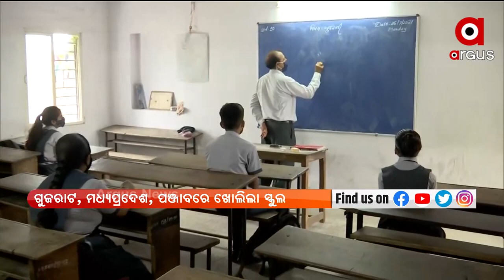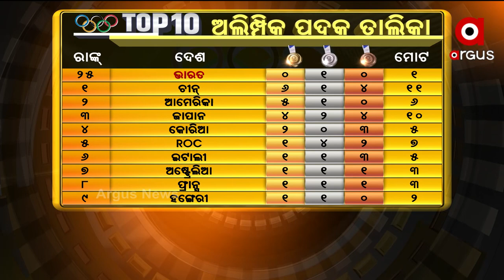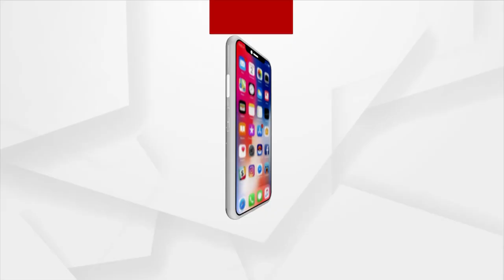Argus Update News 11am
+ କାର୍ଗିଲ ବିଜୟ ଦିବସରେ ସହିଦଙ୍କୁ ଶ୍ରଦ୍ଧାଞ୍ଜଳି
+ ରାଜ୍ୟରେ ପୁଣି 62 ଜୀବନ ନେଲା ଭାଇରସ
+ ଅଲିମ୍ପିକ୍ସର ଚତୁର୍ଥ ଦିନରେ ଭାରତକୁ ମିଶ୍ରିତ ଫଳ
+ ଆଜିଠୁ ଖୋଲିଲା ସ୍କୁଲ
+ ବୋଲବମ୍ ପାଣି ଉଠାଇବାକୁ ଯାଇଥିବାବେଳେ ଅଘଟଣ
+ ଶ୍ରାବଣ ମାସର ପ୍ରଥମ ସୋମବାର